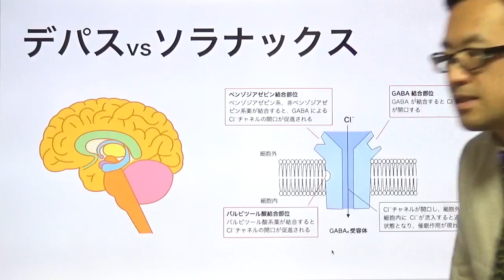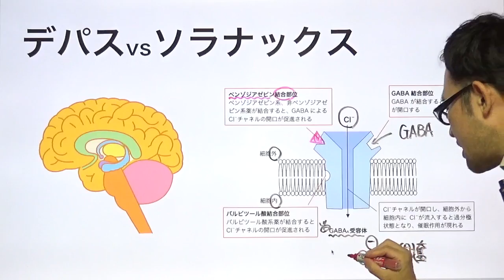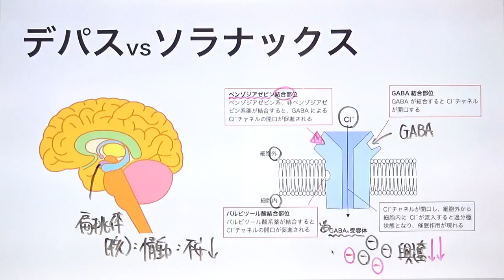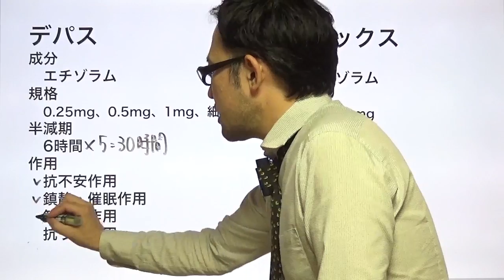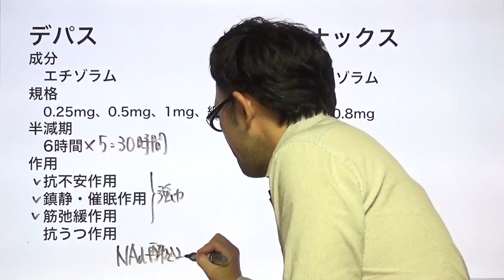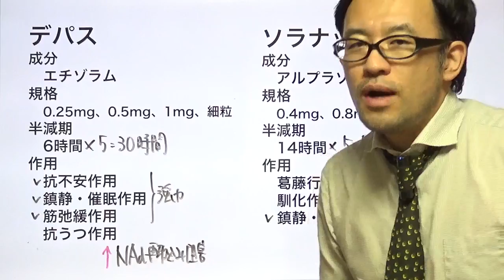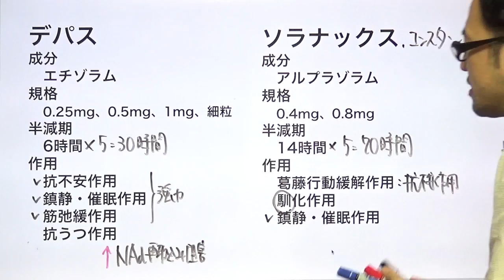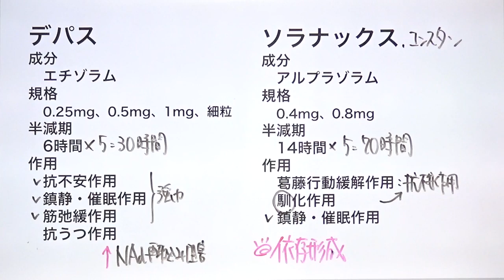デパス、ソラナックスの違いと特徴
【動画の概要】
抗不安薬のデパス（エチゾラム）、ソラナックス（アルプラゾラム）
比べてみました

ベンゾジアゼピン系薬による依存回避の方法

【オンライン予備校　YAKUZERO プレミアムコース】